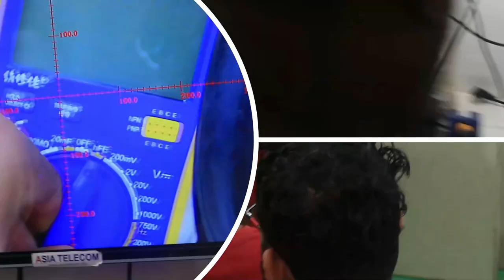80-90 हजार महिना कमायें || Mobile Repairing Institute || रहना खाना सब